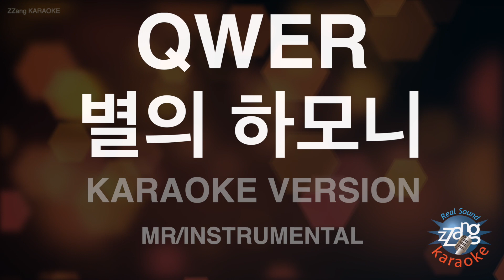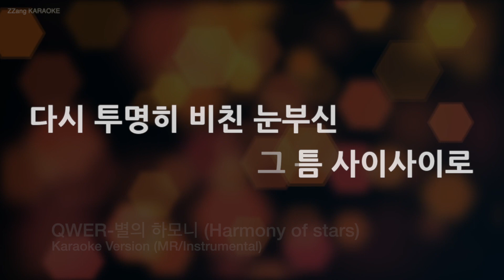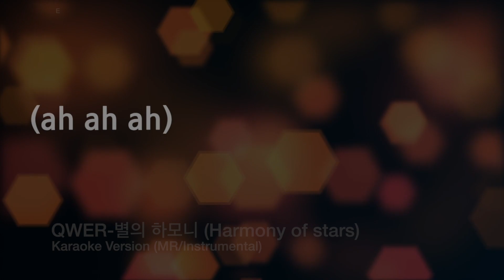[짱가라오케/노래방] QWER-별의 하모니 (Harmony of stars) (MR/Instrumental) [ZZang KARAOKE]